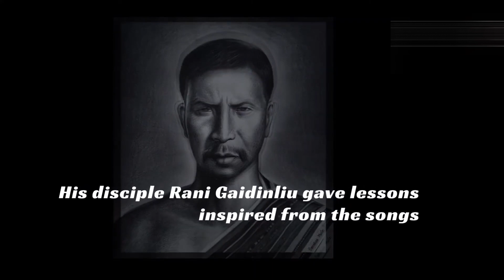Haipou Jadonang: Legendary Rongmei Freedom Fighter